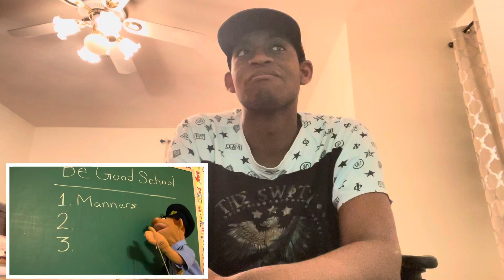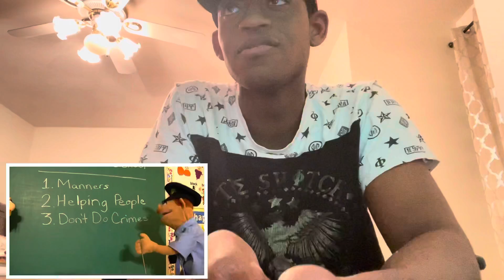SML Movie: Jeffy goes to juvie Reaction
This is a reaction to Sml Jeffy goes to juvie, hope y’all enjoy it. Peace